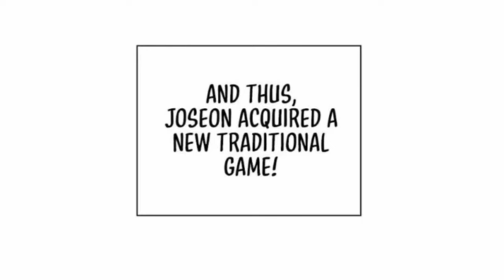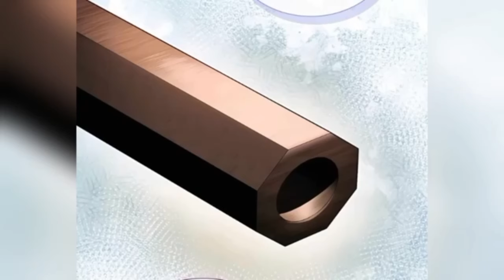BINARAGWAN TER-ISEKAI KE KERAJAAN JOSEON & MENJADI PANGERAN OTOT ALUR CERITA MANHWA FULL 1 JAM #5